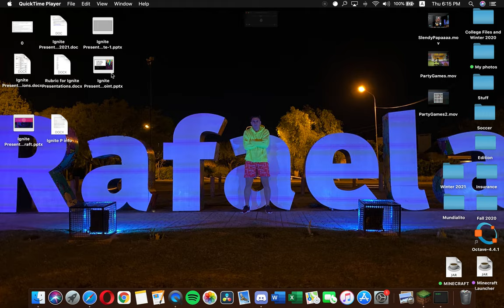EL TRIO IMPARABLE TOMA EL TOP 3! | Con Fores y Chespa | PartyGames #3 | UniversoCraft 1.16.5